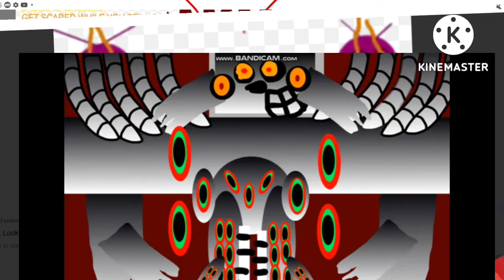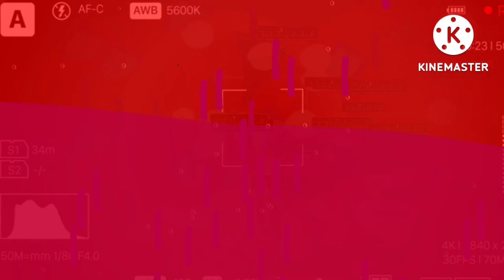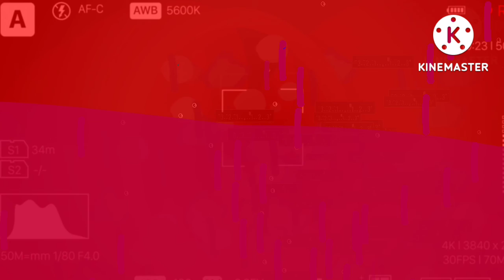spiffy pictures exe buttons t